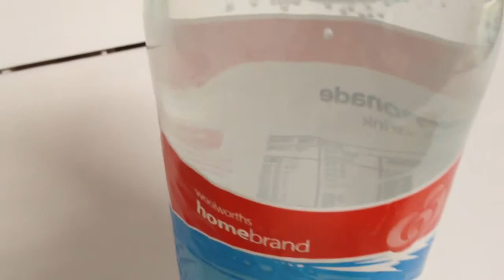シドニー スーパーでジュース購入 Soft Drink Diet Lemonade at Sydney Woolworths